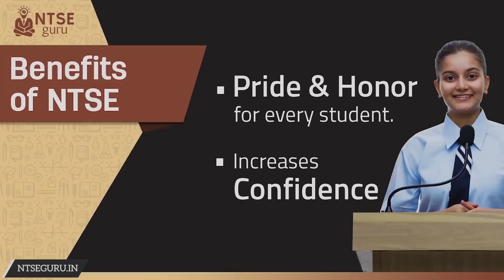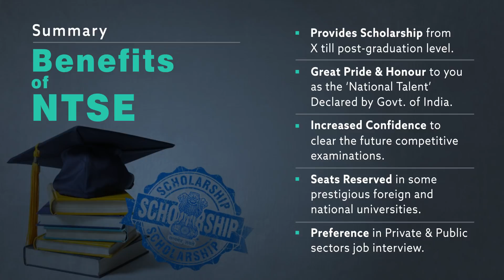Benefits of NTSE by Prof. Vipin Joshi | All about National Talent Search Examination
NTSE (National Talent Search Examination) is a prestigious examination held for class 10 students by the National Council of Educational Research and Training (NCERT) that has many benefits that students, by and large, are unaware of. Only 1000 students each year get the honor to be called as NTSE Scholars.

This video narrates about the benefits of NTSE. This video is an excerpt from the all-time mesmerizing seminar on 'Tips to Crack NTSE' by Prof. Vipin Joshi.

We highly recommend all the students to watch the complete video of 'Tips to Crack NTSE'

Prof. Vipin Joshi, the mentor with National Record in producing NTSE scholars in India has launched a 360-degree online platform- NTSE Guru to cater the needs of NTSE Aspirants.

NTSE Guru not only comprises of state wise online video lectures, practice video lectures, tests & All India Test Series but also provides you with the set of important questions for the upcoming NTSE examination.

Not just this, everyone expects almost the same questions that he frames in his test-series and practice sheets for NTSE. Numerous state toppers year after year under his belt turns him simply - The Greatest Mentor in the history of the examination.

Salient features of NTSE GURU:

● Concept Video Lectures
● Practice Video Lectures
● Comprehensive Study Material
● Mock Tests
● All India Test Series
● List of Most Probable Questions for Upcoming NTSE